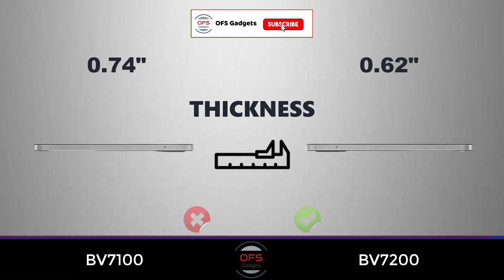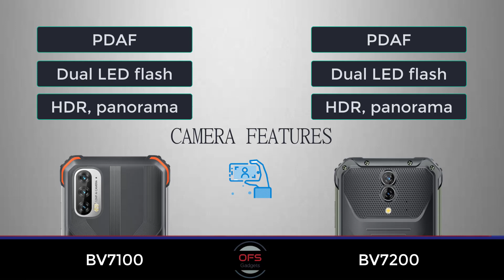Blackview BV7100 vs Blackview BV7200 || Full Comparison ⚡ Which one is Best...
Video Chapters:
00:00 Intro
00:25 Body/Dimensions
00:53 Display
01:57 Main Camera
02:57 Selfie Camera
03:18 Platform
03:47 Memory
04:09 Sound
04:30 Features
04:53 Comms
05:20 Power
05:34 Price
05:41 Result